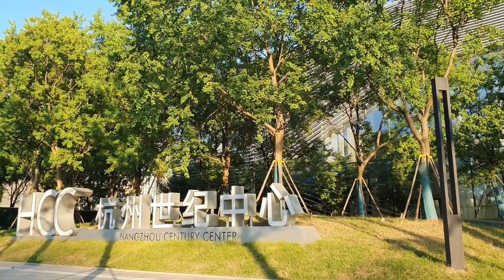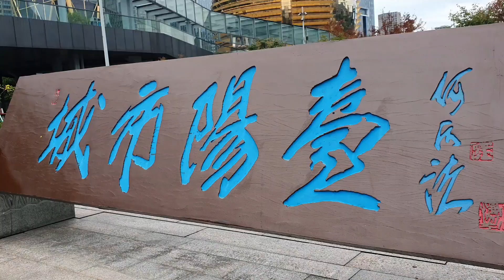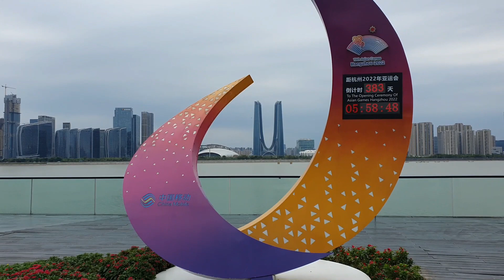Qiantang river and Modern Hangzhou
The Qiantang River runs for 459 kilometers through Zhejiang, passing through the provincial capital Hangzhou before flowing into the East China Sea. Hangzhou Greenland Center, also known as "Hangzhou Gate", comprises of two towers of about 310m high. The "H" like design symbolizes H in Hangzhou. The  Hangzhou Olympic Sports Center  is a multipurpose sports complex. 2022 Asian game was planned to be held here but postponed 2023 due to covid 19. The Hangzhou Civic Center is a set of 6 skyscrapers 110 meters high and 26 floors. It houses Hangzhou City Hall and Municipal Services. Hangzhou Grand Theater is located along the Qiantang River. The whole surface of the building is covered with silver titanium plates, resembling a pearl, and the glass screen is like a crescent hanging in the sky over Qiantang River. Opposite to the grand theater, there is
Hangzhou International Conference Center. It houses a large meeting center and a luxury hotel. The building is a spherical body, 85m in diameter, the biggest one in China. Contrast to the silver colored, half moon shaped Hangzhou Grand Theater, the conferece center has gold color and  sun-like appearance. Together, they complete a marvelous vision of the "coexistence of sunshine and moonlight"